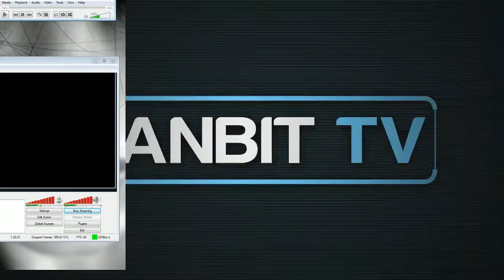LANBIT LoL Tournament Ro4: Black Mamba VS MSPA - 1 / 4